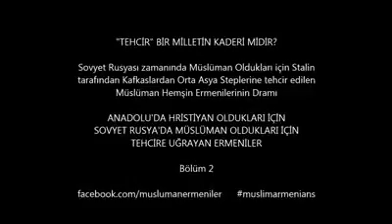Sürgündeki Ermeniler / Hamshens in Exile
Sünni Müslümanlığa benimsemek zorunda kalmış ve Türkçe öğrenen Ermenilerdir. Ayrıca bölge'de Rum, Gürcü, Laz iken Sünni Müslümanlığa asimile olmuş ve Türkçe öğrenerek Türkleşmiş halklarda bulunmaktadır. Bugün bunalr  Çepnilik iddiasında bulunarak Türklük iddiasında bulunmaktadır. İlgisi yoktur.